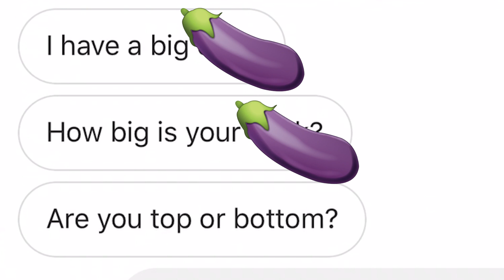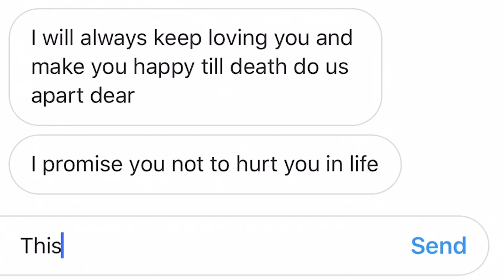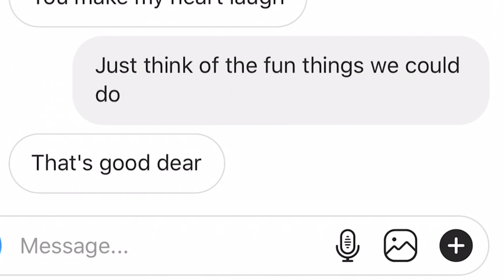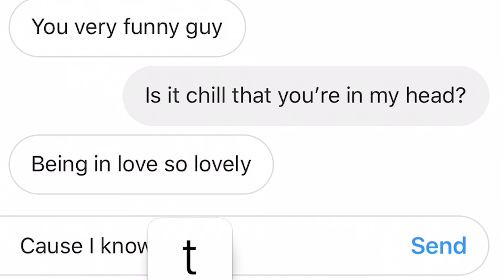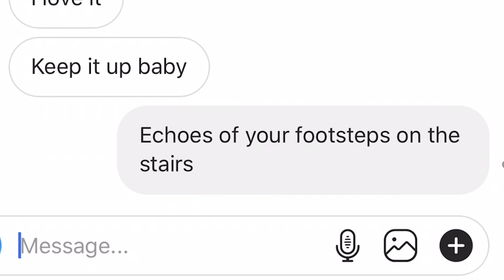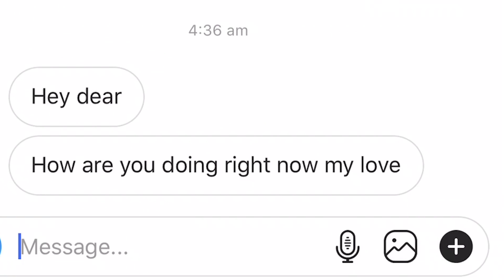Trolling a Catfish (Taylor Swift Lyrics)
OMG WE BE CATCHING THE CATFISHES!!! 👀🙀🎣
Using none other than Taylor Swift's Delicate lyrics!! 🎙
Have you ever caught out a Catfish?! Let me know below!

Share the video using LeeRy30 and LeeRy30Love on Socials and I will share your posts! 😘😘